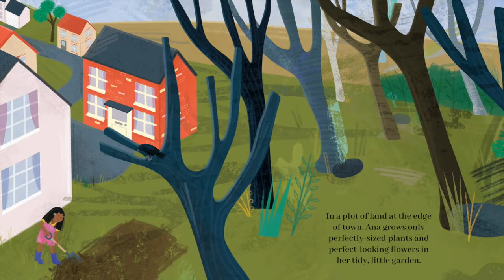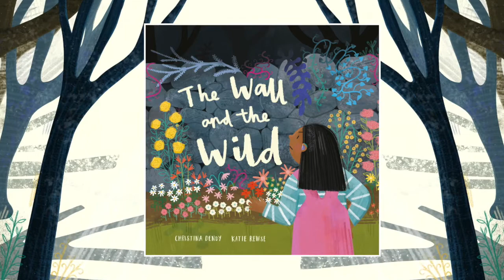The Wall and the Wild Book Trailer | Written by Christina Dendy and Illustrated by Katie Rewse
In a plot of land at the edge of town, Ana grows only perfectly-sized plants and perfect-looking flowers, and throws all the irregular shoots and uneven seeds over the wall into the disorderly Wild. But as her garden gets tidier, neater and more constrained, the Wild begins to grow...

"This meditation on biodiversity makes its point with grace." – Kirkus Reviews

“Absolutely lovely. I love the way it gently demonstrates the importance of diversity in ecosystems (& communities) with wonderful bright illustrations of a flourishing and not-so-flourishing garden. I especially love the incidental inclusion of hearing aids on Ana, our gardener!” – Caroline Fielding, Librarian